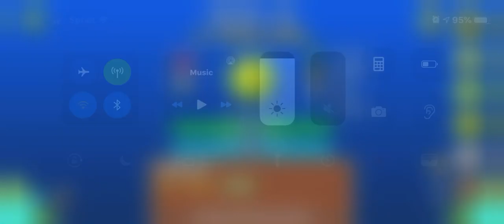xstep v2 100%